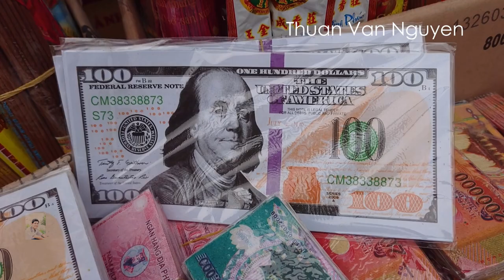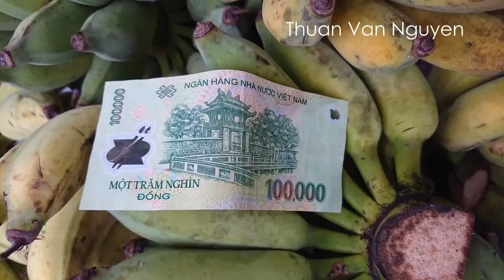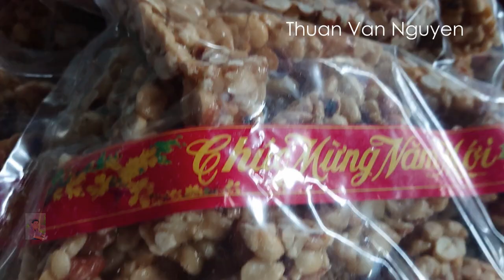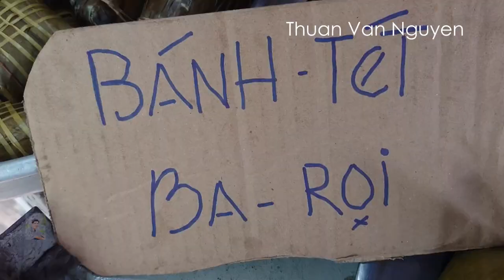Vietnam || Tam Vu Market || Long An Province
-Tam Vu Market is located in Chau Thanh District, Long An Province, in the Mekong River Delta region of Vietnam.
-I would like to invite you to visit Tam Vu Market to see the market price and shopping.
Vietnam village market; Vietnam rural market; Rural life in Vietnam; Mekong Delta; Village life in Vietnam Discovery.